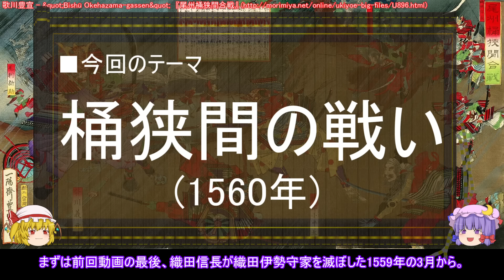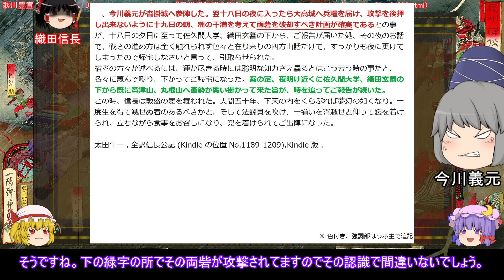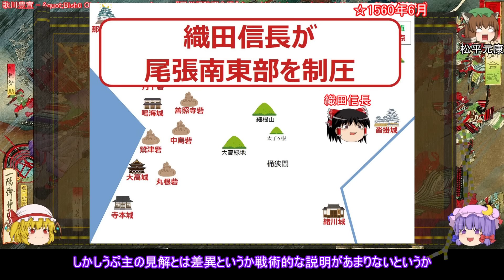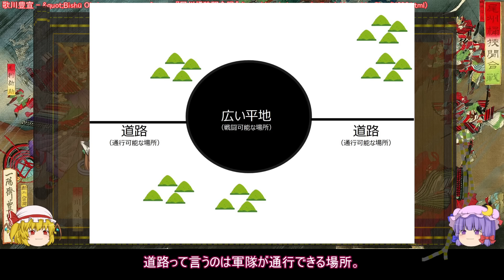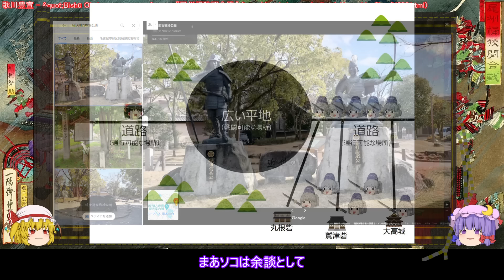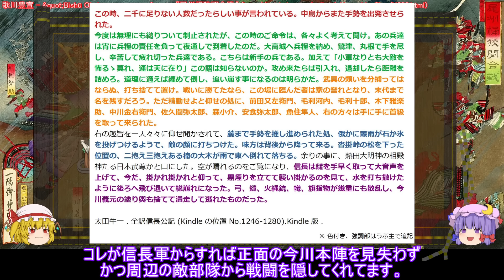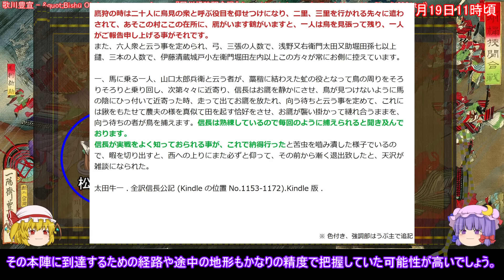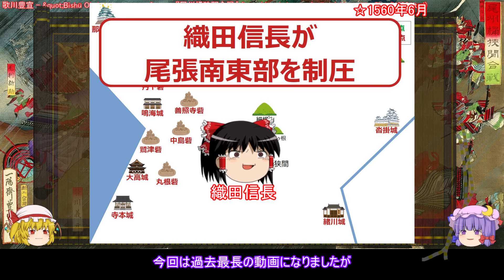【ゆっくり解説】織田信長に関する一考察（桶狭間の戦い編）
織田信長に関する一考察。
第6回は尾張統一編最終回、桶狭間の戦いです。
やっぱり戦略戦術戦闘術全部持ってる人は強いんやなって。

■配役表
織田信長　　：霊夢
松平元康　　：橙
今川義元　　：布都

■参考文献
信長公記

戦況図解 信長戦記 サンエイ新書 Kindle版

以下に該当するコメントは削除、
悪質な場合はコメント禁止等の処置を行います。
・誹謗中傷
・明らかに誤った主張または指摘
　-諸説のうち一部の言説を定説と主張するものを含む
・動画の内容を理解していない批判/論評/指摘
・他コンテンツ（Webサイトや動画）の宣伝を目的とするもの
・著しく質の低いもの
・GoogleのAIから警告を受けたもの